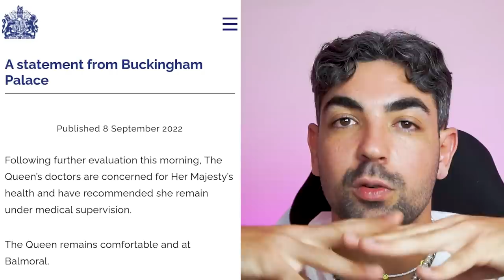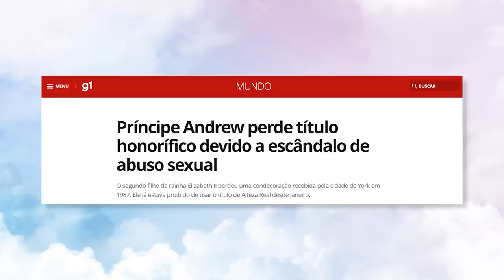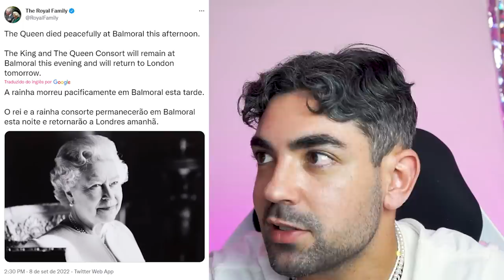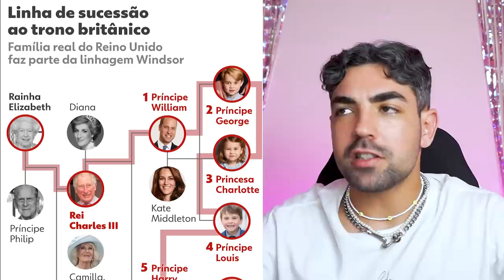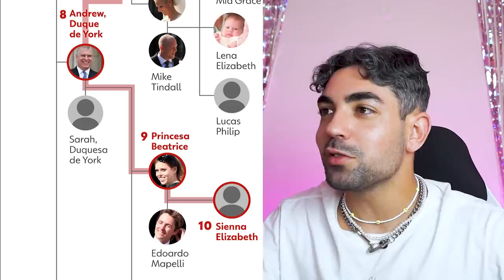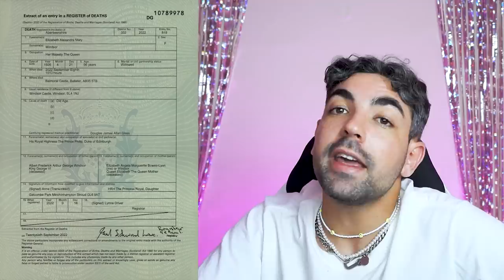RESUMO REAL DO FALECIMENTO DE BETINHA: cerimônia, o último adeus, mudanças na monarquia, etc T-T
descanse em paz Betinha

📭 caixa postal
Belo Horizonte/MG 2491
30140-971